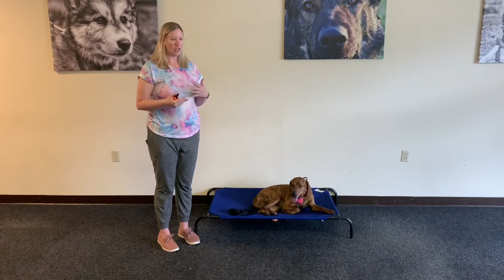Tilly | 1 Year Old Plott Hound | Off Leash K9 | Dog Training | Basic Obedience | Winchester